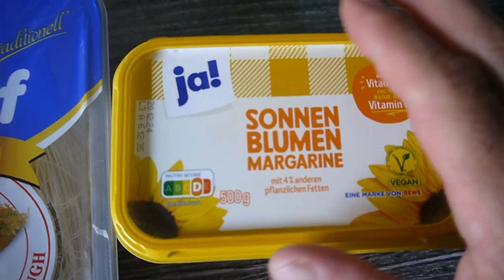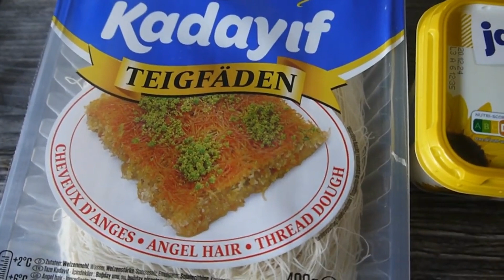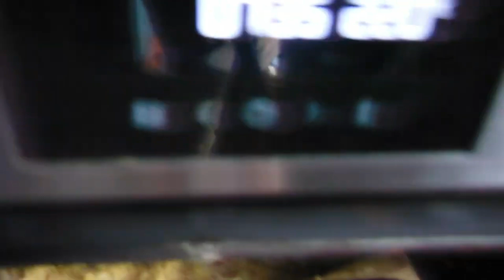Outdoor backen: 💝Schlesische 🍫Hefeplätzchen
Outdoor backen geht über Grenzen. Heute backen wir schlesische Hefeplätzchen. Die lassen sich wunderbar mit auf Outdoor Aktionen nehmen. Schritt für Schritt zeigen wir Euch wie dieses leckere Backwerk gelingt. Kinderoutdoor.de wir haben die besten Outdoor Rezepte